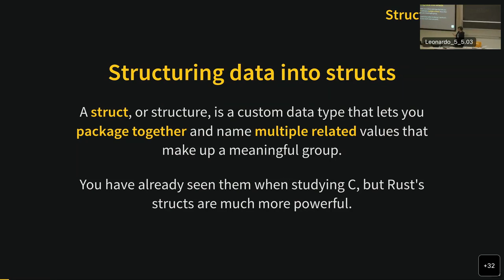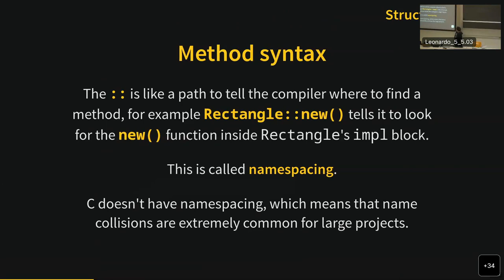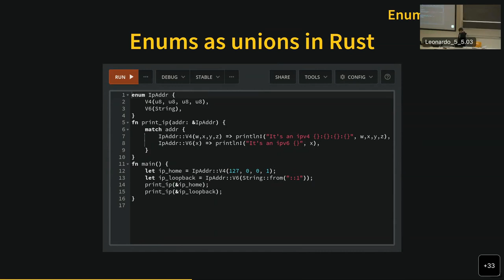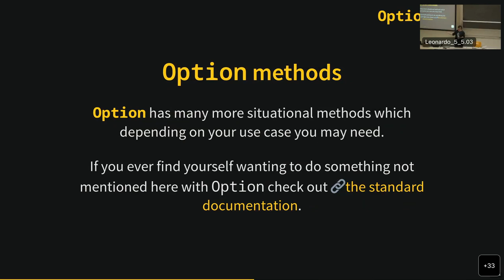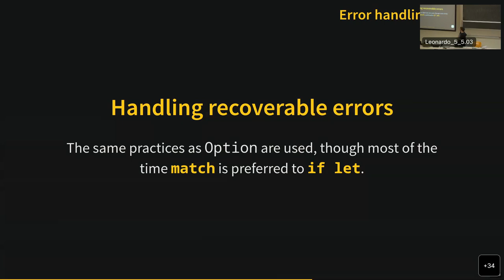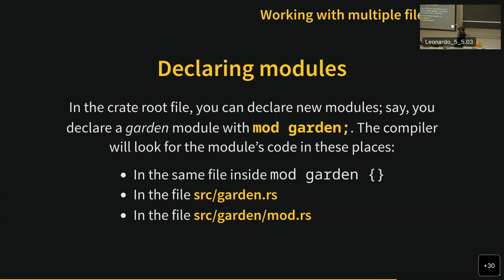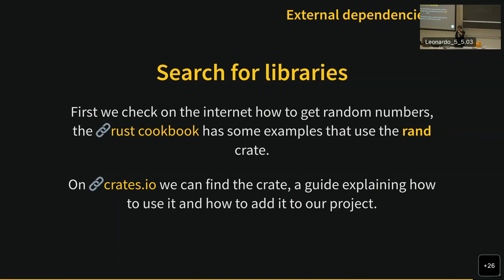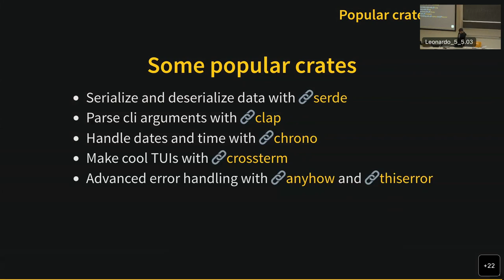Corso Rust 2023 - (3/6) Strutture comuni e dipendenze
Rust è un linguaggio di programmazione di basso livello sempre più utilizzato per scrivere codice performante, efficiente e soprattutto sicuro. Un’alternativa valida a scrivere codice C e C++.

0:00 Introduzione
0:10 Struct
16:29 Enums
26:49 Unions
31:35 The Option enum
46:40 Error handling
1:01:08 Strings
1:11:22 Crates and Packages
1:13:50 Modules
1:21:31 Testing
1:26:05 External dependencies
1:43:24 Popular crates